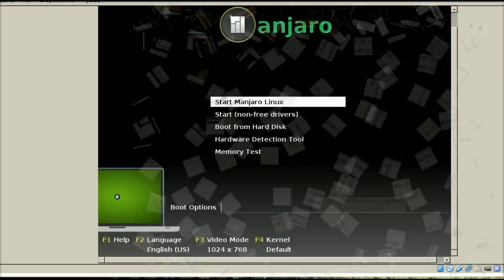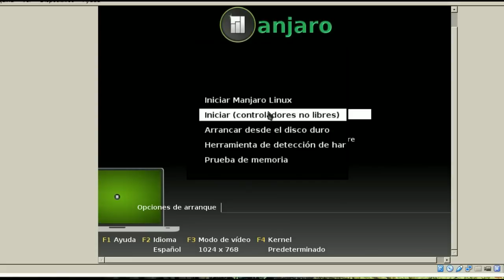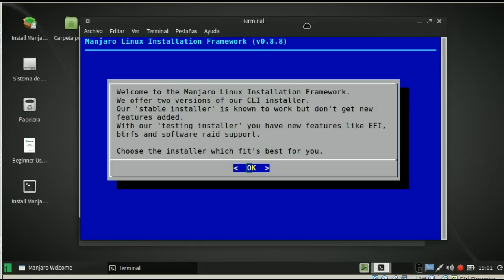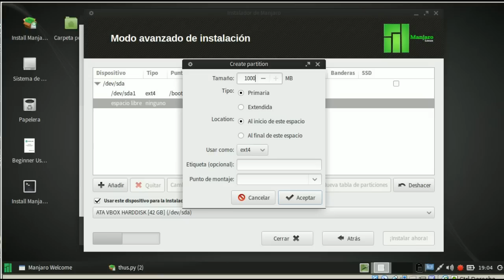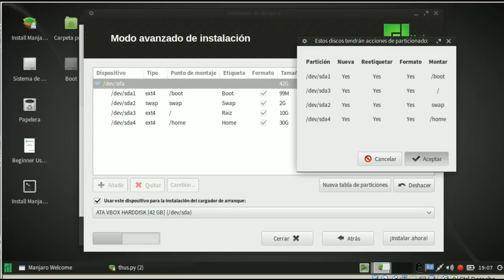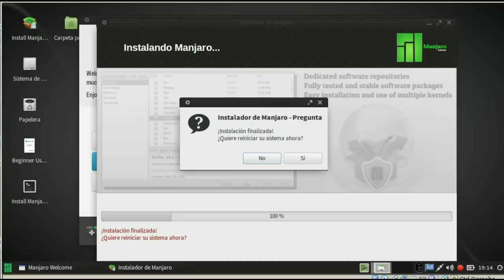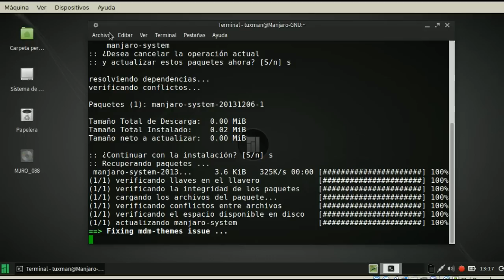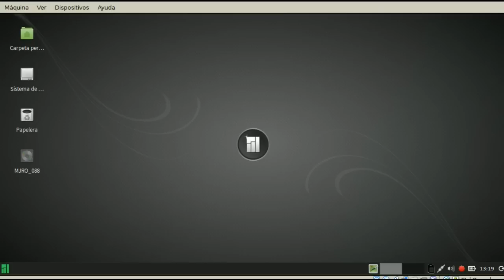Instalar Manjaro 0.8.8 Xfce En Español Instalador Grafico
Vídeo en Español que muestra como instalar Manjaro Linux 0.8.8 como único sistema operativo con Escritorio Xfce e Instalador Gráfico.

Para poder responder sus comentarios de manera rápida, visitan la entrada de este tutorial en nuestro Blog: